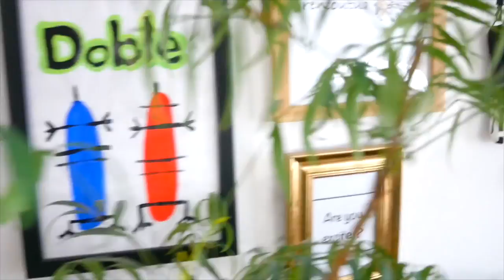ガズレレ撮影現場の裏側を大公開！？ w/ハニー GAZLELE